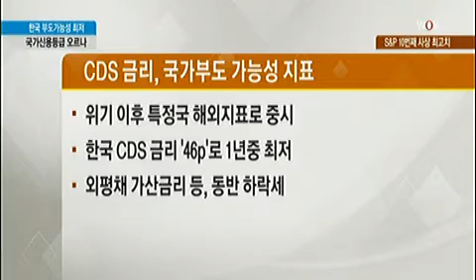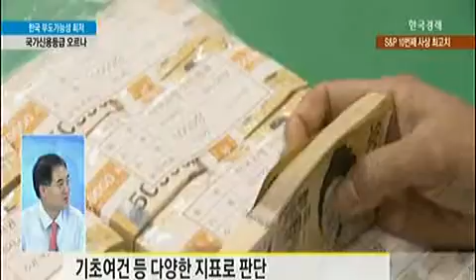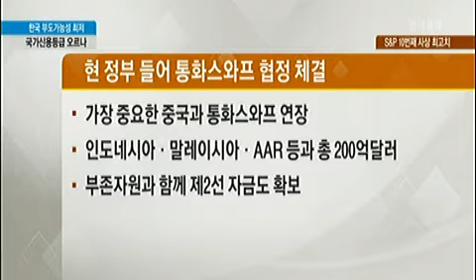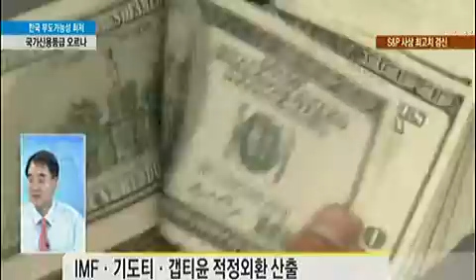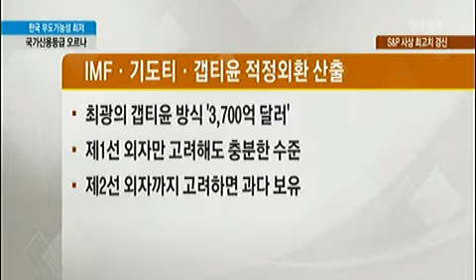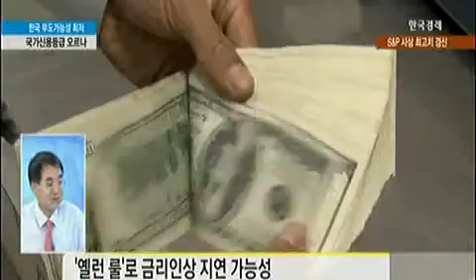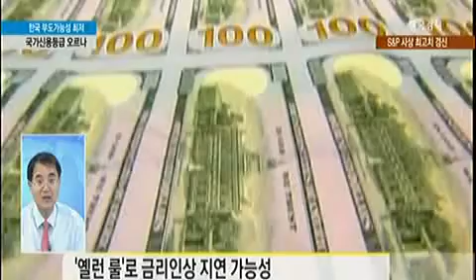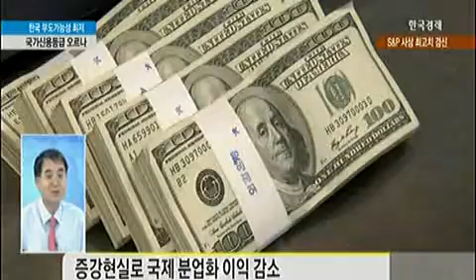[한상춘의 지금 세계는] 한국 부도가능성 최저 국가신용등급 오르나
[한상춘의 지금 세계는] 한국 부도가능성 최저 국가신용등급 오르나 (2015년 05월 22일 방송)